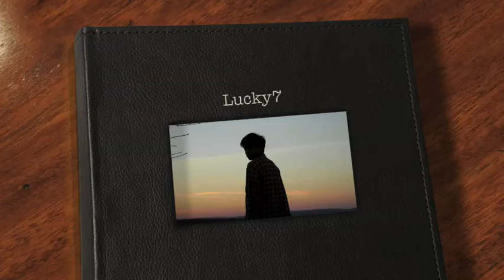Andrew Dertano&Sophia Wolz- Lucky7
A song written by Andrew Dertano and sung by Sophia Wolz.

Verse1:
Remember all the lights
Remember this song
Remember all the fights
We all were wrong
Luck7

Chorus:
What it did to me
What it did to you
It's better than before
I don't want more
Everything is better than '07

Verse2:
Another sound, another bound
Another way to be free
Oh what a year, '07's gone

Bridge:
Maybe I, I was wrong
Maybe I fought too long
Oh Maybe everything was fault!